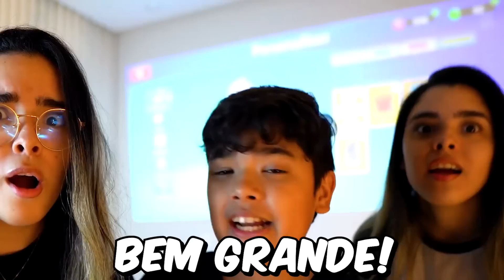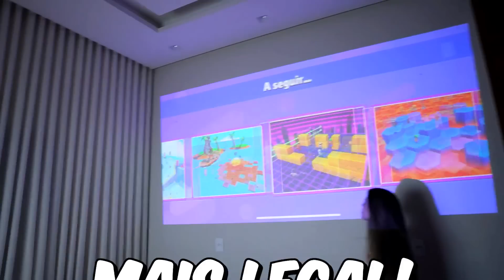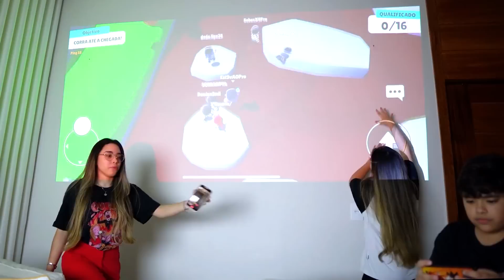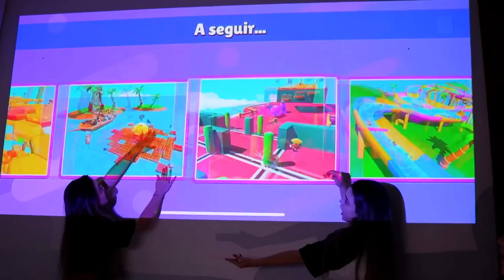JOGAMOS STUMBLE GUYS na TV de 100 POLEGADAS com as NOVAS SKINS de HALLOWEEN!!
No vídeo de hoje o Estevão, a Milla e a Milly vão jogar Stumble Guys em uma TELA DE 100 POLEGADAS !!! Eles vão gastar MUITAS GEMAS e FICHAS STUMBLE para conseguir as novas SKINS DE HALLOWEEN!! Se vocês gostarem do vídeo não esquece de deixar o seu LIKE !

✔️🚨 Canal livre para todos 🚨

❤️ Amamos vocês e muito obrigado por acompanhar nossos vídeos de jogos, que são cheios de imaginação, criatividade e efeitos. Nossa inspiração para gravar vídeo de gamer é Só Por Causa de vocês ❤️